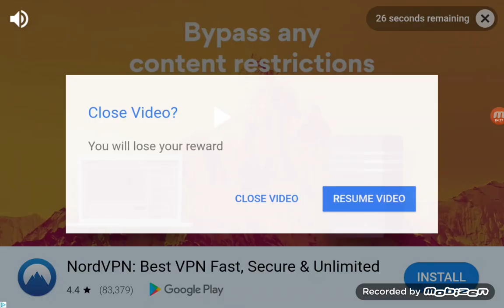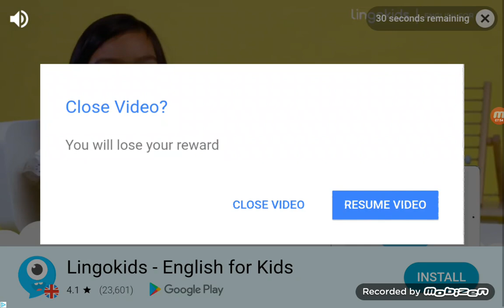My pocket pony game 7